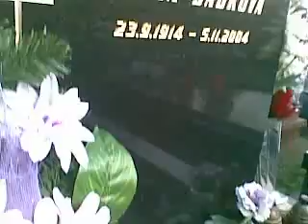Krátke video z cintorína Vrakuňa a hrob teta Zuzana!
Moja dnešná návšteva cintorína atď. Ďakujem aj za podporu hehe!...